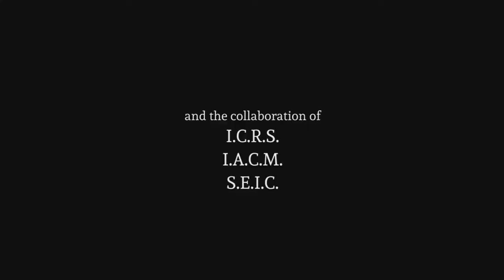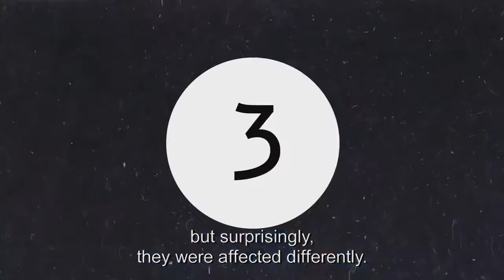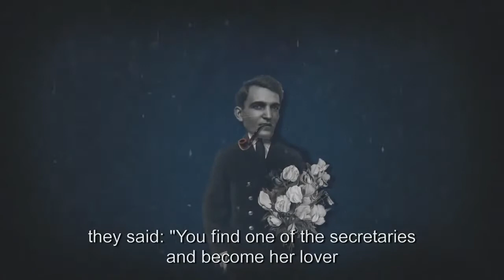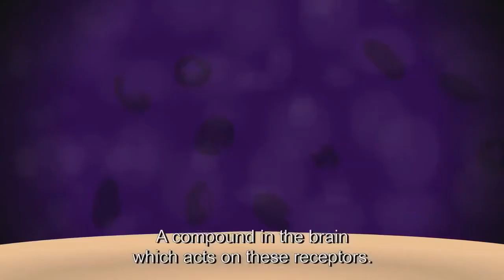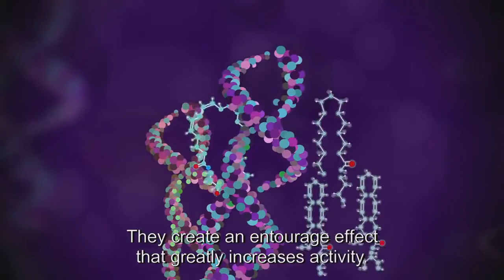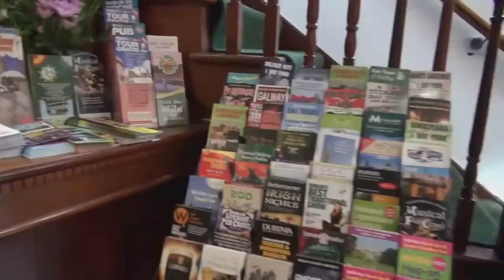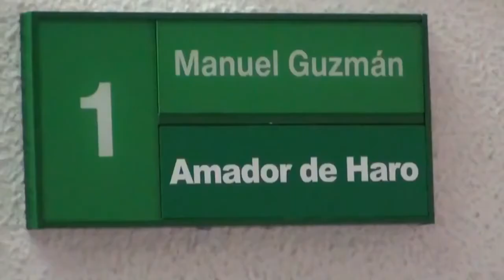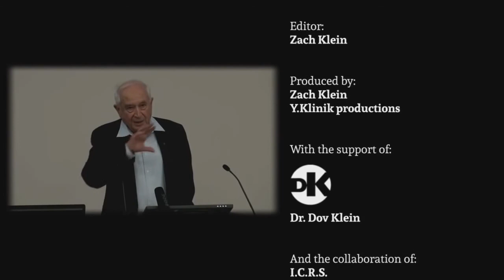The Scientist (Dr. Raphael Mechoulam)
Dr. Raphael Mechoulam is an Israeli organic chemist and professor of Medicinal Chemistry at the Hebrew University of Jerusalem in Israel. Mechoulam is best known for his work (together with Y. Gaoni) in the isolation, structure elucidation and total synthesis of Δ9-tetrahydrocannabinol, the main active principle of cannabis and for the isolation and the identification of the endogenous cannabinoids anandamide from the brain and 2-arachidonoyl glycerol (2-AG) from peripheral organs together with his students, postdocs and collaborators.

Other Sources:
The Scientist Are We Missing Something?